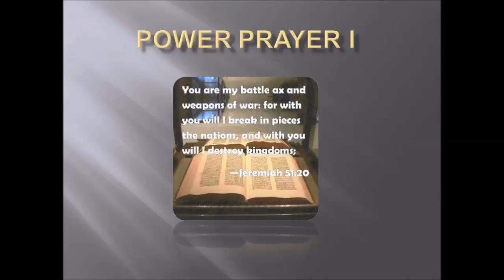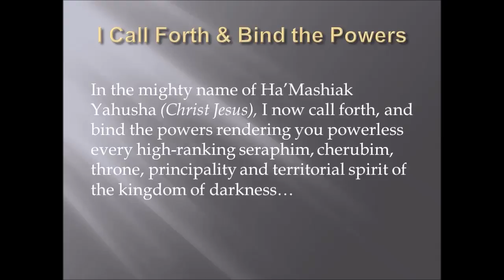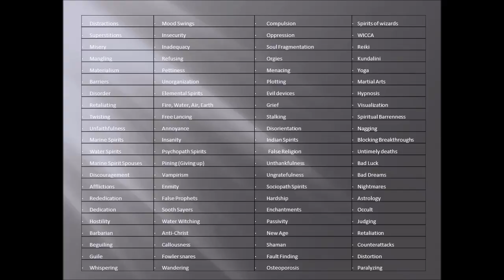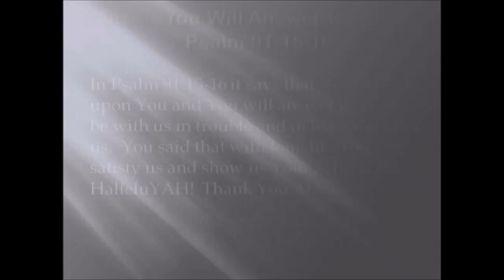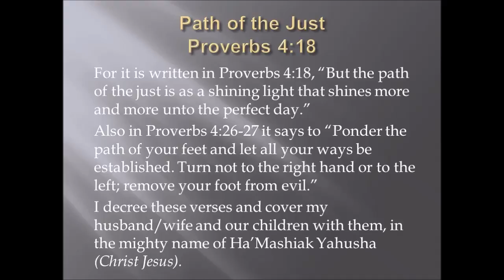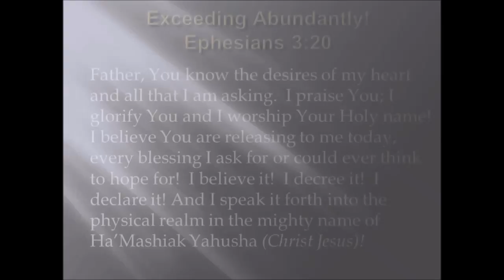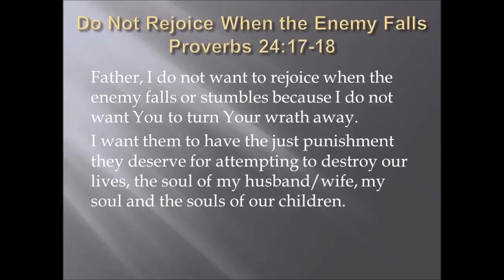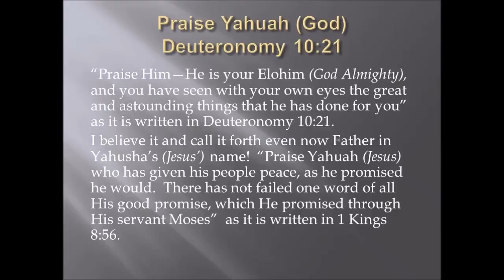Spiritual Warfare: Updated - Power Prayer I (Demon List & Harp Music Expel Demons)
Link to Power Prayer 2.0 (Advanced Warfare):   I have also included a link to an advanced Warfare Prayer, taking it up a notch for all of those who Stand, fast and can handle advanced warfare!

The Holy Spirit revealed additional evil spirits and demons to bind and cast out.  I had included some of them in my original but when I reviewed the video they were gone.  So I am coming against Satan and his plots and adding this video with those modifications.   I have also included a link to the prayer if you would like to make a copy of it and put it in a binder.   It appears that the names of the demons to bind are rather small.  For some reason the quality of this video has become quite blurred on those screens.

The Holy Spirit also convicted my spirit to add music of sounds of harps which is biblical for getting rid of demons as David played the harp for King Saul, as it is written in 1 Samuel 16:23, "And it came to pass, when the evil spirit from God was upon Saul, that David took an harp, and played with his hand: so Saul was refreshed, and was well, and the evil spirit departed from him."

Remember to pray this prayer out loud...speak it! This prayer is to be said every day, not just read one time and that's it. Pray it every day! That's what Father God told me to tell you!

This is the prayer the Holy Spirit wrote through my hand after the 93-day fast (with the last 3 days being a dry fast with no food and no water). He said that it was urgent for me to get it to His people so that they would know how to pray according to the Word of God. Keep in mind that I use the true Hebrew names of God, Jesus and the Holy Spirit when I pray this prayer.

If you have not watched my other videos which are in subsequent order according to their chapter, I highly recommend you watch them all.  This powerful prayer is broken down and explained in each chapter by the Spirit of God.

I pray Father God's anointing over you and His Divine Revelation and Blessing as you pray this prayer. Please watch all the videos (past chapters) to this book the Holy Spirit wrote with my hand.

All glory and honor are yours Father God (Yahuah). Thank you for choosing me as your handmaiden to reach your children with your message. HalleluYAH!

I am currently trying to add in the audio into another version of this same prayer. However Satan is busy trying to stop the progress, so I'm going to post it without the audio for now.

Romans 13:11-14  "And do this, knowing the time, that now it is high time to awake out of sleep; for now our salvation is nearer than when we first believed. 12 The night is far spent, the day is at hand. Therefore let us cast off the works of darkness, and let us put on the armor of light. 13 Let us walk properly, as in the day, not in revelry and drunkenness, not in lewdness and lust, not in strife and envy. 14 But put on the Lord Jesus Christ, and make no provision for the flesh, to fulfill its lusts."

Seeking all truth and wisdom in Yahuah (God) our Creator and Yahusha (Jesus) our Savior through the Power of Ruach Ha'Qadesh (Holy Spirit).

If you would like to support this ministry or contribute to the publishing of this book please go to Pay Pal . Thank you for your blessing and support to move Yahuah's kingdom forward.

Seeking all truth and wisdom in Yahuah (Abba Father, God Almighty) our Creator and Yahusha Ha'Mashiak (Jesus Christ) our Savior through the Power of Ruach HaQadash (Holy Spirit).

Please check out the awesome Spiritual Warfare apparel I designed with the inspiration of the Ruach Ha'Qadash (Holy Spirit) Thank you for your support.